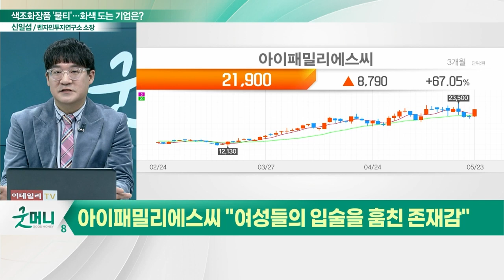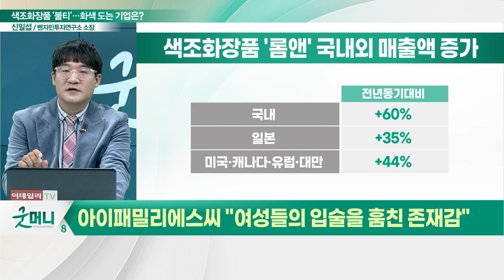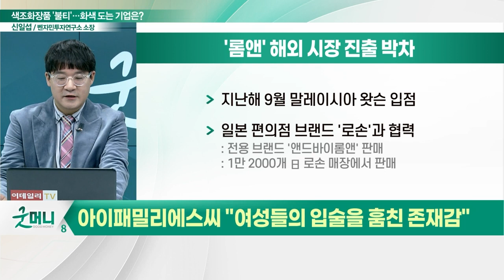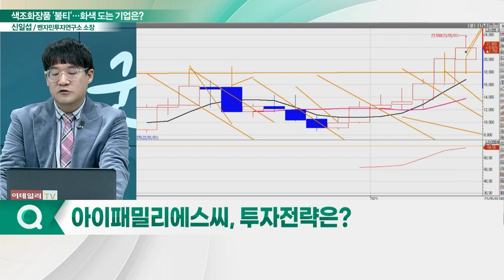아이패밀리에스씨(114840), '롬앤' 성장세... "여성들의 입술을 훔친 존재감"_신소장의 시그널 (20230524)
아이패밀리에스씨(114840) "여성들의 입술을 훔친 존재감"
- 올해 1분기 매출 '역대 최대'
- 롬앤, '2022 올영어워즈&페스타'에서 큰 성과
- 말레이시아·일본 등 해외 시장 진출 박차